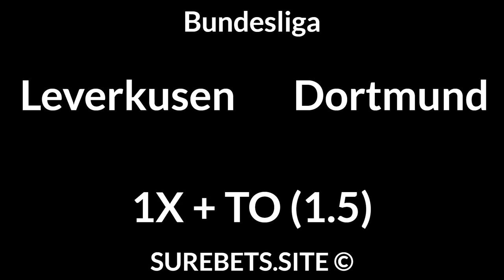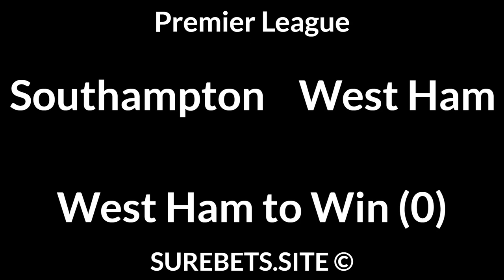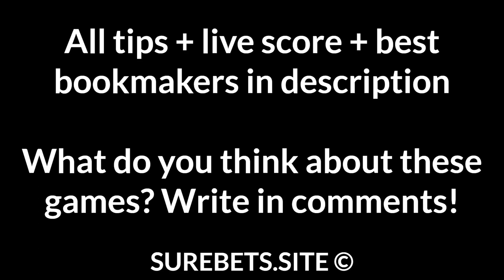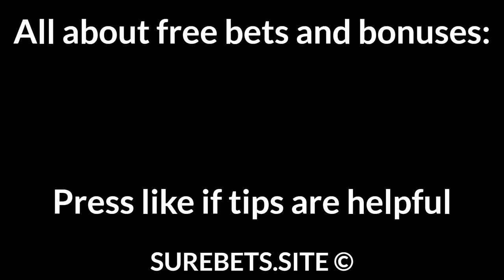Football Betting Tips Today 11/09/21 — Free Soccer Predictions Today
Monaco vs Marseille
X2

PSG vs Clermont Foot
PSG to Win (-2)

Athletic Club vs Mallorca
Athletic Club to Win

Levante vs Rayo Vallecano
Levante to Win

RB Leipzig vs Bayern
Bayern to Win (0)

SC Freiburg vs Koln
SC Freiburg to Win

Greuther Furth vs Wolfsburg
Wolfsburg to Win + TU (5.5)

Union Berlin vs Augsburg
Union Berlin to Win

Leverkusen vs Dortmund
1X + TO (1.5)